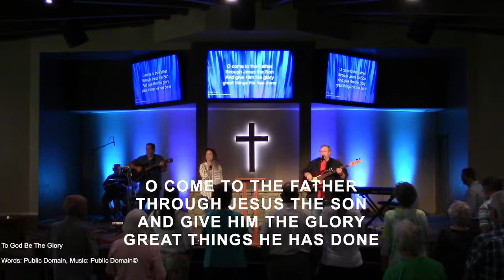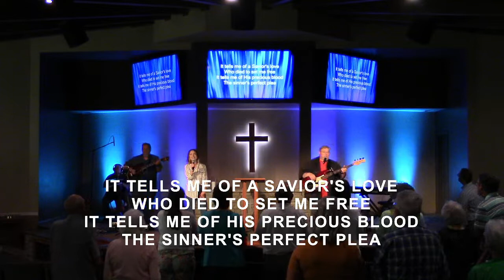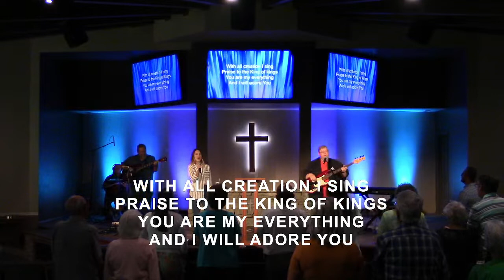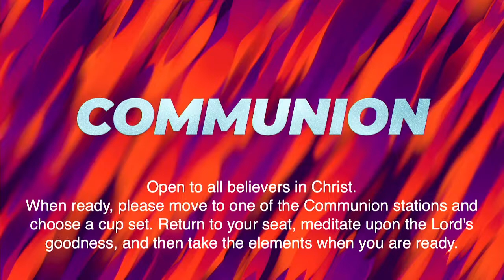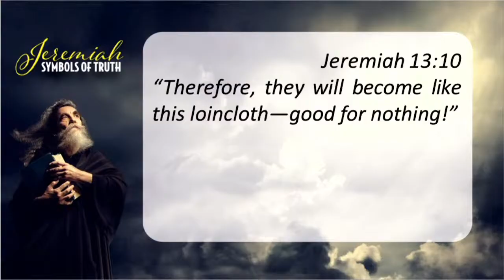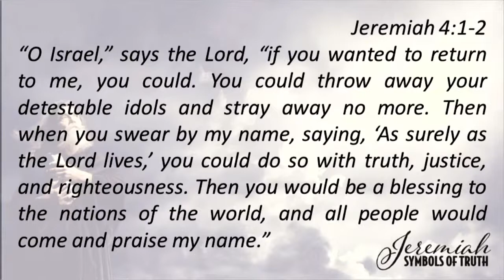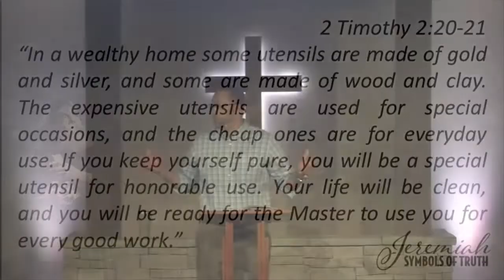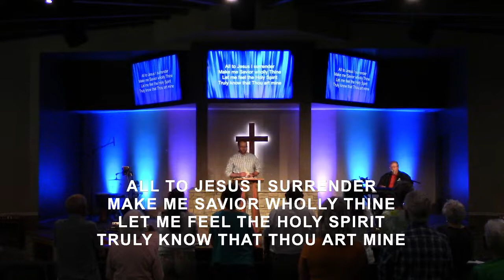Jeremiah Part 2 - The Belt - 8:00 a.m.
We kicked off this series looking at the symbols in Jeremiah last week. Our focus was on Jeremiah’s call from a would-be priest to a preaching prophet. Now we will start looking at some of the major symbols we find throughout the book. We will be in Jeremiah 13 today, looking at the symbol of a belt.